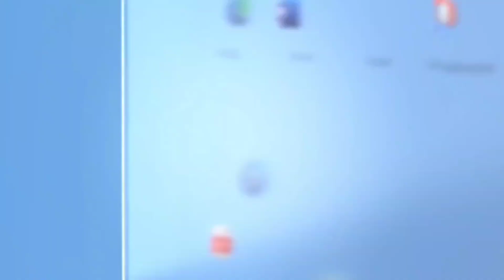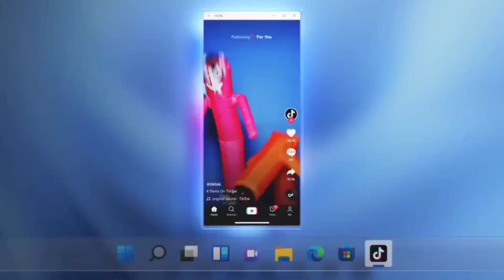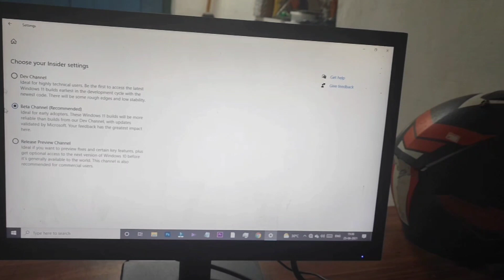Windows 11 Free Upgrade 🔥 in Kannada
Microsoft officially announced Windows 11 release on June 24 2021. Windows 11 has next generation user interface with glassy design and  new themes and wallpaper. Also this operating system provides Auto HDR support for gaming. Its comes with inbuilt android app support. Windows 10 users can upgrade their system to Windows 11 for free if the device fulfill the minimum system requirements for installing Windows 11. Now Windows 11 not rolled out for commercially. But now we can sign up for beta testing and we can enjoy Windows 11 features.

THANK YOU ALL for your support - ಎಲ್ಲರಿಗೂ ಧನ್ಯವಾದಗಳು (Subscriptions , Likes, Comments and Shares) much appreciated :-) "KANNADA TECH OFFICIAL" channel Provides Free Online Classes (video) for: Social awareness, Android, Computer, Online shopping , Internet ,Facebook, Youtube, Mobile, Smartphone, Google ,Twitter ,internet security, Discovering New Technology, Website Development , Tips & Tricks Online Classes. Get Latest Tech Updates in Kannada , We do Unboxing Kannada Review ,Tech in Kannada vidoes, Laptops, Kannada Unboxing Gadgets , Daily Tech Needs of Public, Tech Tips, Tech Tricks and Tech in Kannada language only. ಟೆಕ್ನಾಲಜಿಗೆ ಸಂಬಂಧಿಸಿದ ಹಲವಾರು ಮಾಹಿತಿಗಳನ್ನು ಉಚಿತವಾಗಿ ನೀಡಲಾಗುವುದು.